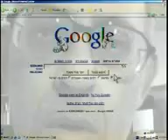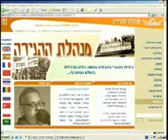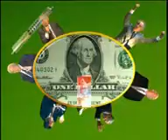"A Rumanian Nigger" by Haleway & Goodbye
"A Rumanian Nigger" (כושי רומני) video clip by Haleway & Goodbye (הלוואי וגודביי). Directed & created by Roman Baembaev with the help of Ernest Aranov. Words: Roman Baembaev. Music: Danny Tsukerman.